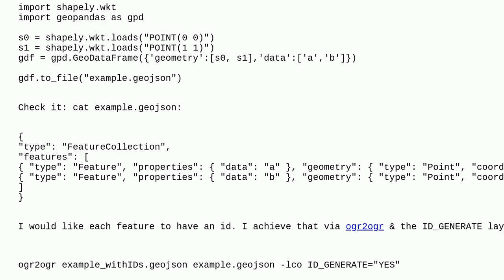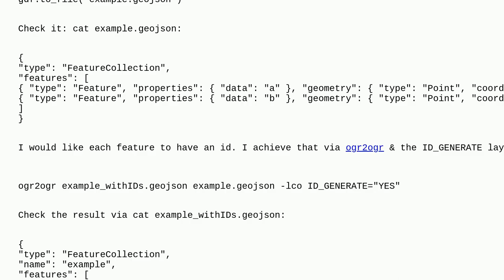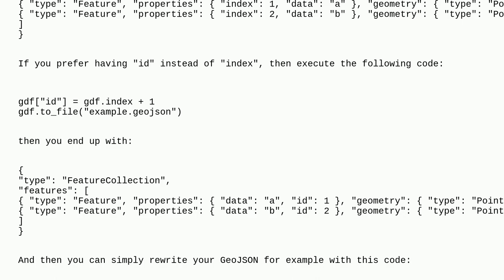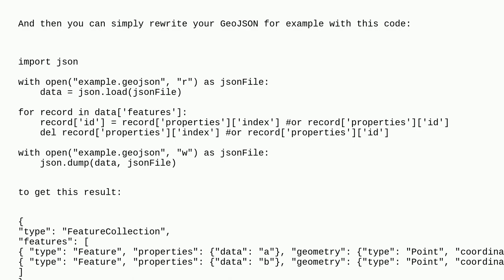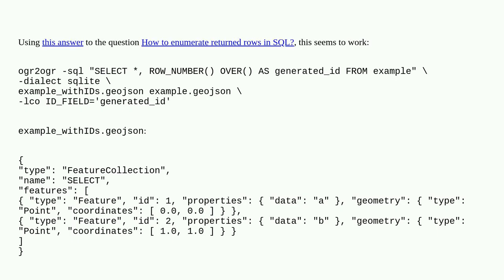Generating unique positive integers as id with ogr2ogr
A special thanks goes out to the community

  point ogr2ogr geojson unique-id python